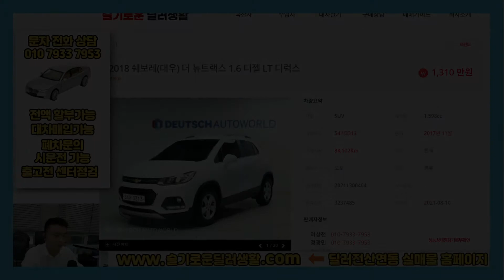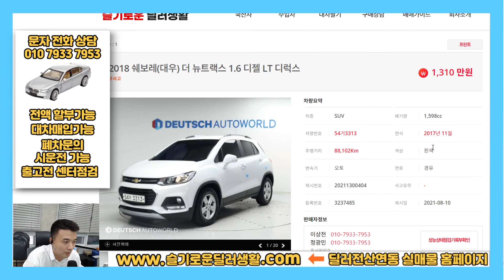(실매물인증) 3313 / 1310만원 트랙스중고차 1.6디젤 LT디럭스 2018년형